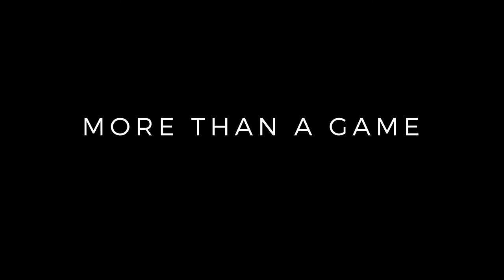Discover ECCO BIOM® H4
Which BIOM® H4 model will you be turning heads in this summer?